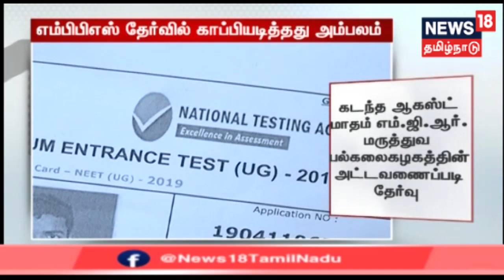Puducherry: ரூ.40 லட்சம் வரை கடன் - தீபாவளிச் சீட்டு நடத்தியவர் தற்கொலை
புதுச்சேரியில் தீபாவளிச் சீட்டு நடத்தியதில் 40 லட்சம் ரூபாய் வரை கடன் ஏற்பட்டதால், மனைவி மற்றும் இரு மகள்களையும் உணவில் விஷம் வைத்துக் கொன்ற கணவர், துாக்கிட்டுத் தற்கொலை செய்து கொண்டார்